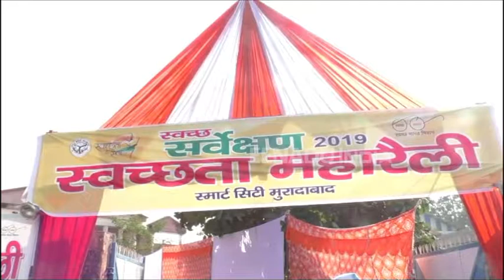'यूपी ने ये ठाना है, स्वच्छ प्रदेश बनाना है'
मुरादाबाद : स्वच्छ वातावरण निर्माण के प्रति जन जागरूकता फैलाने के लिए रेलवे स्टेडियम में विशेष स्वच्छता महारैली का आयोजन किया गया. इसमें मुख्य अतिथि के रूप में प्रदेश के नगर विकास मंत्री सुरेश कुमार खन्ना मौजूद रहे. उन्होंने कहा 'यूपी ने ये ठाना है स्वच्छ प्रदेश बनाना है'.